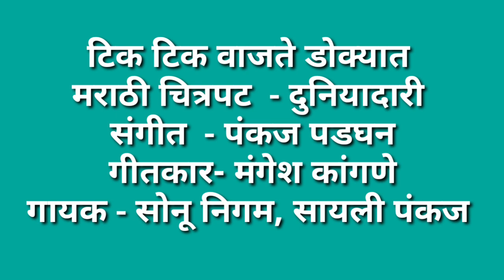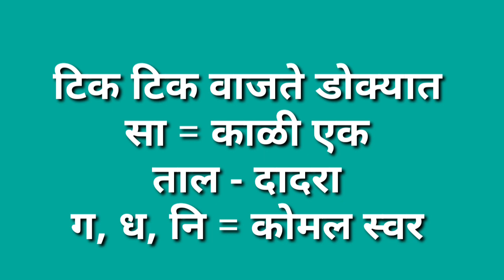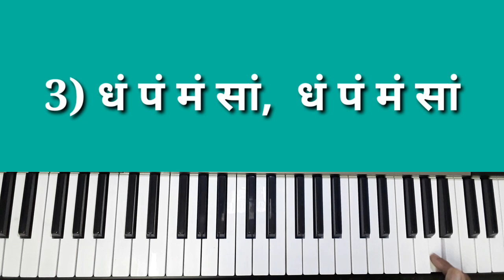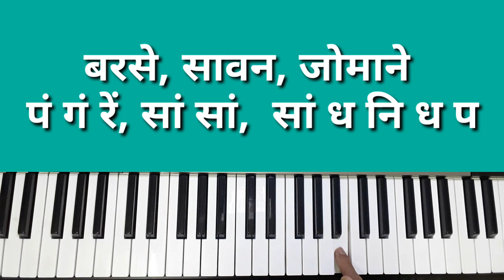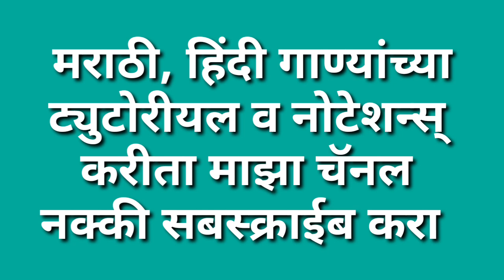Tik Tik Vajate Dokyat - Duniyadari | Sonu Nigam | Marathi Song | Piano Tutorial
This instrumental cover song/ tutorial is for entertainment/Education only.
karaoke

Easy marathi songs on Harmonium

Tik Tik Vajate Dokyat Lyrics from Duniyadari by Sanjay jadhav. Starring Ankush Chaudhary, Swapnil Joshi, Sai Tamhankar, Jitendra Joshi, Urmila Kothare.

Movie: Duniyadari
Lyrics: Mangesh Kangane
Singers: Sonu Nigam, Sayali Pankaj

Tik Tik Vajate Dokyat Lyrics

टिक टिक वाजते डोक्यात
धड धड वाढते ठोक्यात
कभी जमीन कधी नभी,
संपते अंतर झोक्यात
नाही जरी सरी तरी भिजते अंग पाण्याने
सोचू तुम्हें पलभर भी बरसे सावन जोमाने
शिंपल्यांचे शो-पीस नको
जीव अडकला मोत्यात
टिक टिक …
सूर ही तू, ताल ही तू
रुठे जो चांद वो नूर है तू
आसु ही तू हसू ही तू
ओढ मनाची नि हूरहुर तू
रोज नवे भास तुझे, वाढते अंतर श्वासात
टिक टिक …

My Keyboard-
Casio Ctk 7300In
Keyboard Stand-
Kadence keyboard stand
My recording devices-
Vivo Y51L Mobile